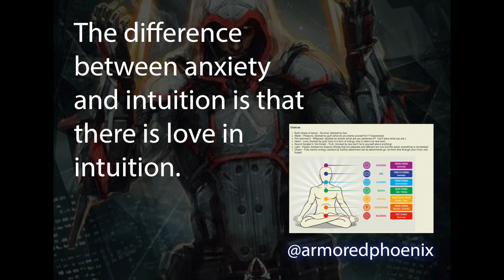Glory To Ukraine: 2022 02 26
This video is about the State of Ukraine as of Saturday, February 26, 2022.